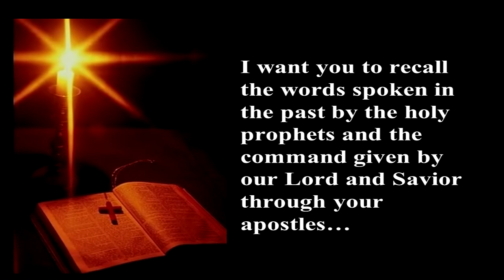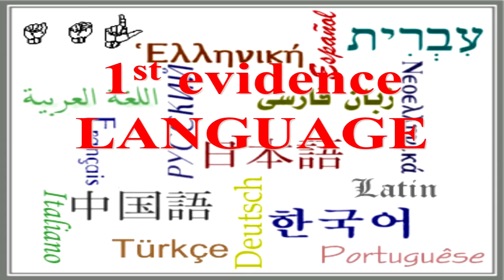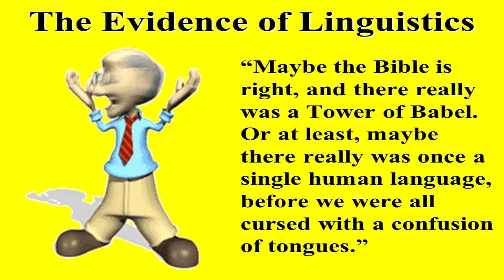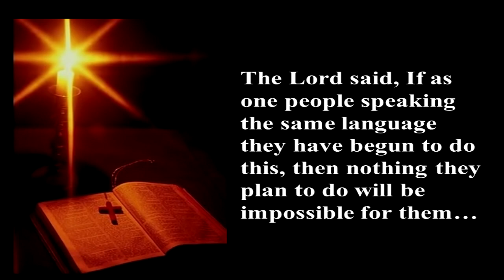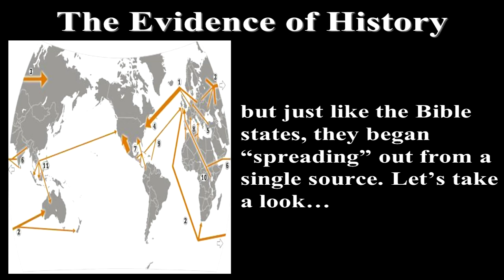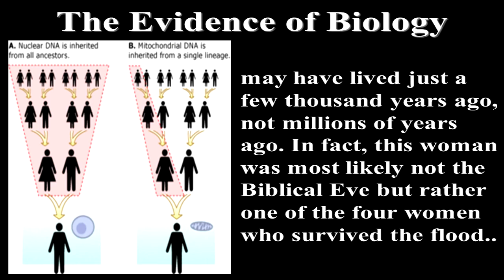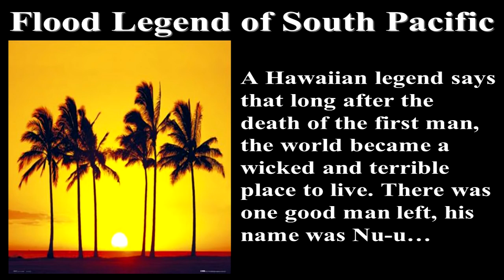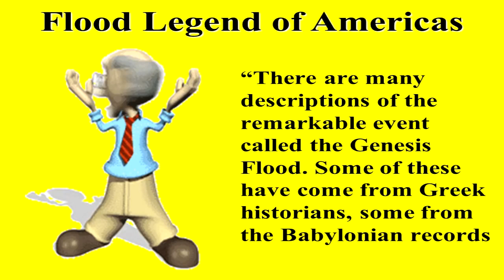1 of 12 - In the Days of Noah (Proof of a Global Flood) - Billy Crone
1 of 12 - In the Days of Noah (Proof of a Global Flood) - Billy Crone